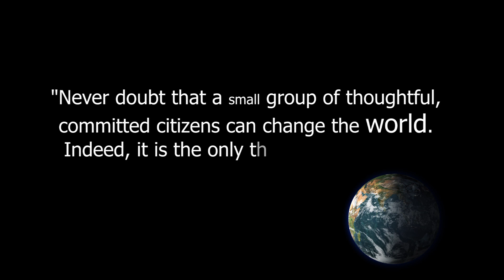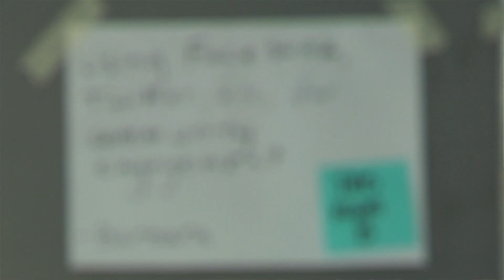Coastcare State Forum 2011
In August 2011 the team at Coastcare organised a two day forum for coastal volunteers in Williamstown. Volunteers from across Victoria had the opportunity to met other volunteers from across the state, exchange experiences, build group capacity and gain the essential skills required to build a stronger Coastcare movement. The forum was funded and hosted by DSE, and received support from the Victorian Coastal Council and the federal government's Caring for our Country Program.

TRANSCRIPT:

"Never doubt that a small group of thoughtful committed citizens can change the world. Indeed, it is the only thing that ever has"
     -Margaret Meade

Geoff Brown, Forum Facilitator:
What is the one small step that if implemented by people like you would make a difference. It might just be one of those small thing like this forum that helps to create those conditions necessary for Coastcare to become stronger and thrive.

Murray Turner, Coastcare Volunteer:
Well the good thing about having a forum like this is you are able to connect with people from other parts of Victoria that you'd never get a chance to get to yourself and they've got stories about what their communities are about. So it links us with communities with similar problems or dissimilar problems and gives us an understanding of where we are at in the big picture.

The key thing about this creating connections forum with the Coastcare volunteers is that it is first and foremost the forum is theirs. So it's about them, their conversations with each other and haring their knowledge with each other.

Maddy Heath, Coastcare Volunteer:
I nominated a topic on how to organise and maintain youth involvement within community groups. So I elected that topic for the afternoon and then people had the decision about weather they wanted to command and join that conversation or not. So we came up with different strategies such as using facebook to address the younger communities so it was really good to discuss what people have tried, what worked and what hasn't worked.

They really need to talk about this stuff with each other and also to find out what else is happening on the other side of the state that they never get to connect with

It's an enjoyable experience, it's a chance to reflect upon what you've done, where you want to go in the future and I would open it up to anyone who becomes part of a group, and you see these opportunities and take them.

These two days together is just one of many small things that have been happening in Coastcare in the last six months, twelve months that are going to help reshape the future.

END